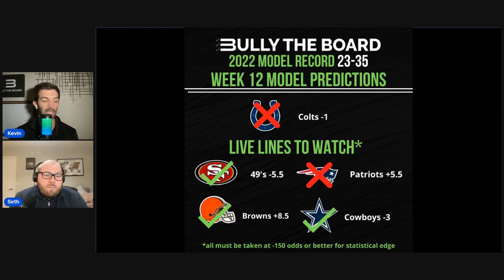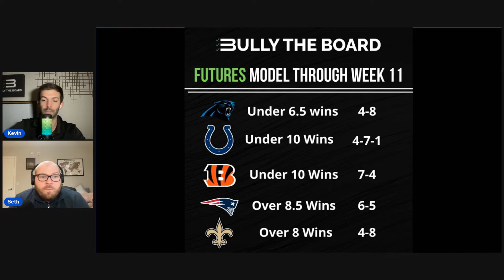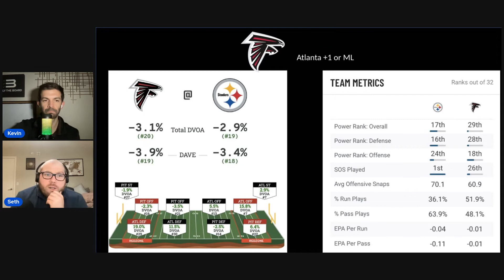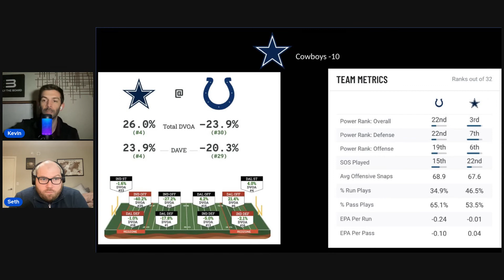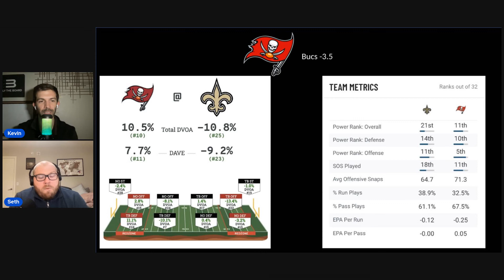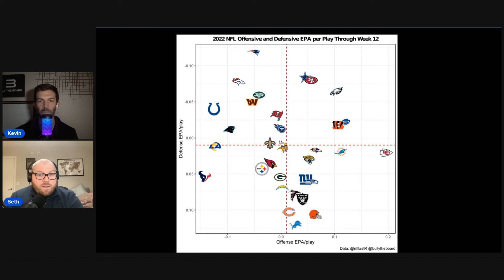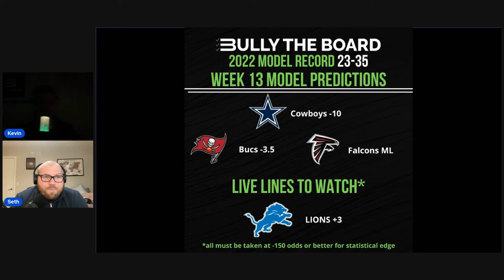Bully the Board: NFL Week 12 Recap and 13 Picks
The model rolls on!